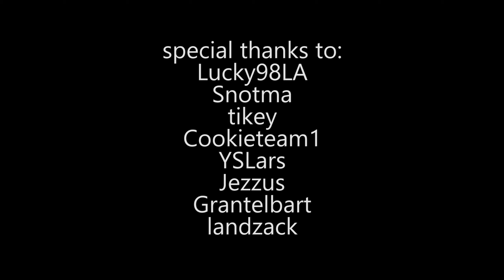[CS:GO] NU 1 Clan - best moments (german) #10